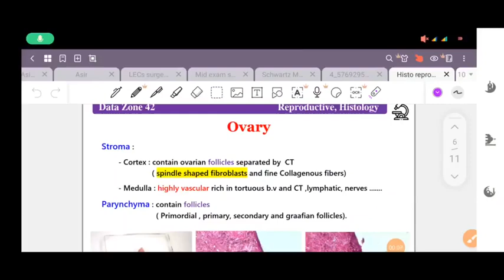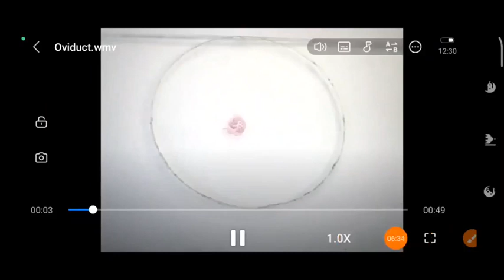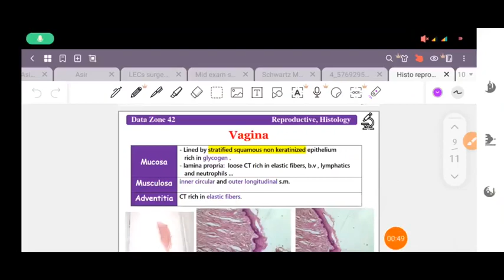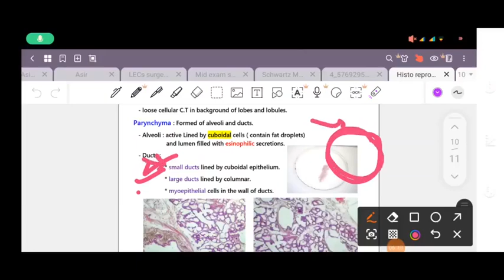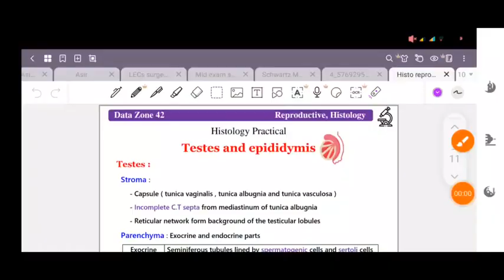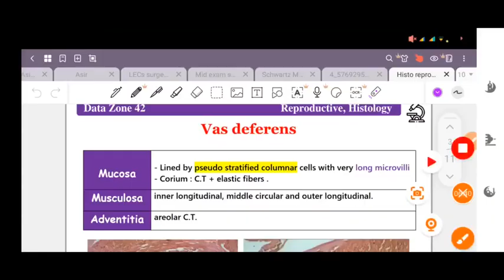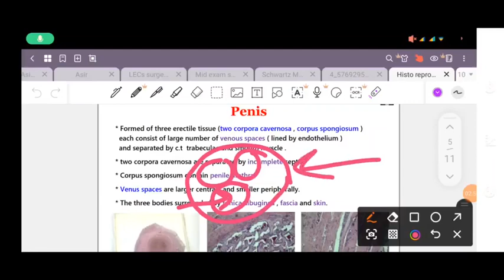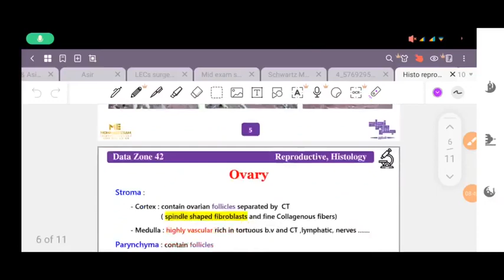Pract, Slides of Reproductive system, Histology